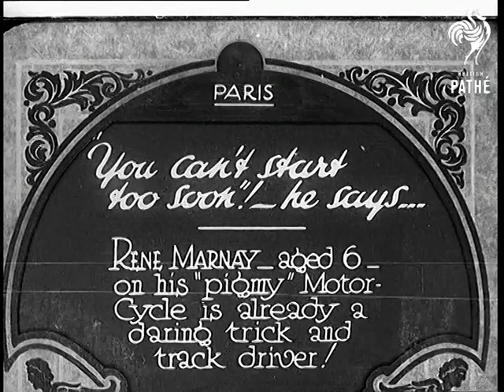"You Can't Start Too Soon"! - He Says ... (1930-1931)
Full title reads: "Paris. 'You can't start too soon'! he says ...  Rene Marnay - aged 6 - on his 'pigmy' motorcycle is already a daring trick and track driver."

Paris, France.

Young Rene Marnay wheels his mini motorbike out onto a track. The boy starts his bike up and rides off around the banked track. At some stages he rides with one hand up in the air.

After coming to a stop he chats to some men while standing by his little motorcycle. Shot of him with motorbike fades to shot of him in ordinary clothes holding his helmet.
 FILM ID:655.35